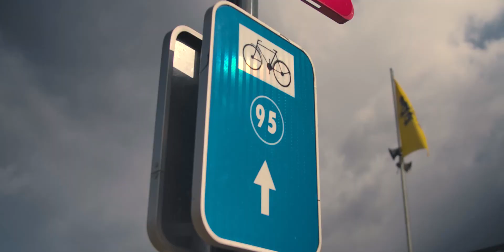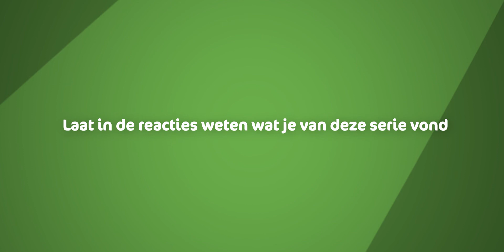Door de bomen en het water in Hasselt | Fietsen met Forza S1 | Aflevering #6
In deze laatste aflevering van dit seizoen 'Fietsen met Forza' is Jurrian afgereisd naar Hasselt in België voor niet één, maar twee prachtige fietsroutes. Zo trappen we op 10 meter hoogte door de bomen en fietsen we dwars door het water.